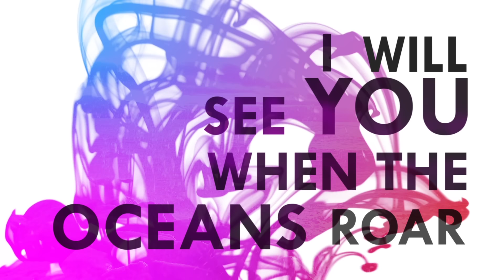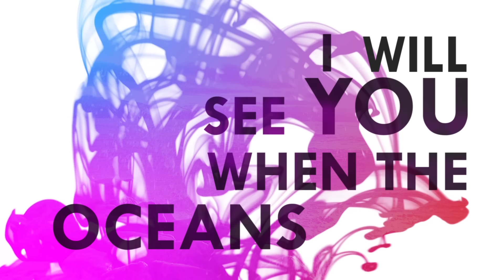John Tibbs - Everything I Need (Official Lyric Video)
From The Album "Dead Man Walking" - Available Everywhere Now!